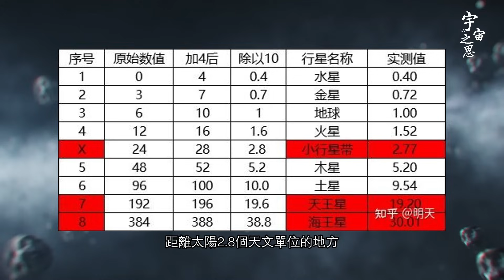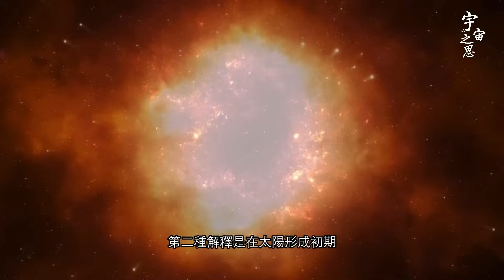神秘的“第五行星”消失之谜